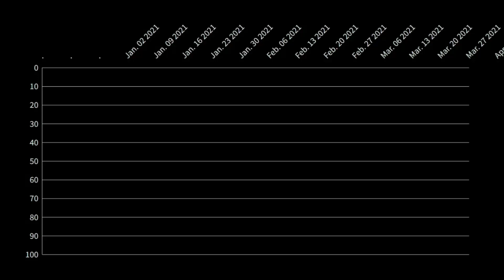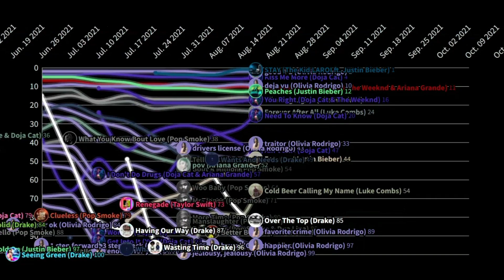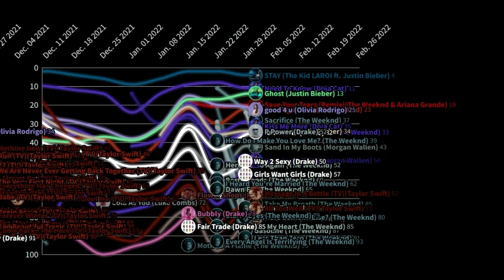2021 Top 10 Artists | Chart History (2021-2022)